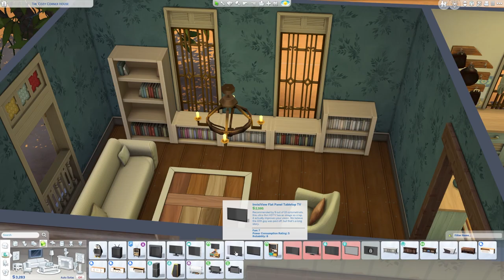ChatGPT Budgets my Renovation - Livingroom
ChatGPT decides my newest builds room budgets!
Off the Grid / Simple Living lot traits!